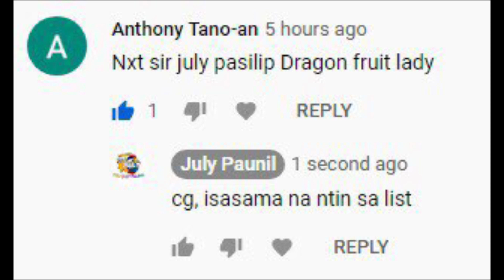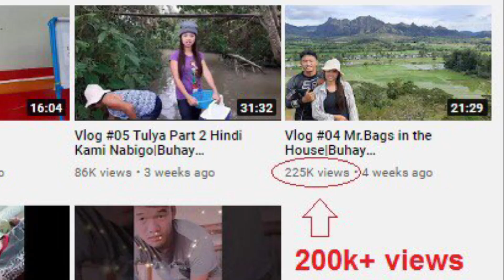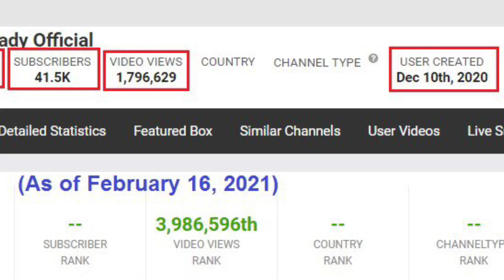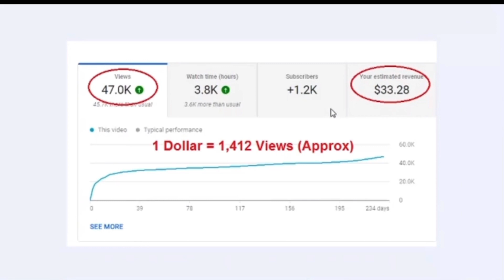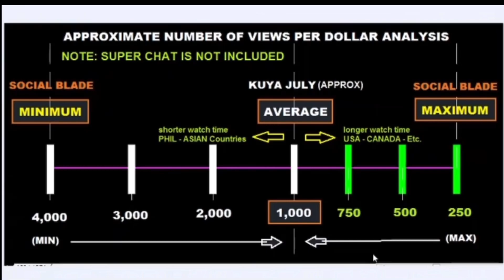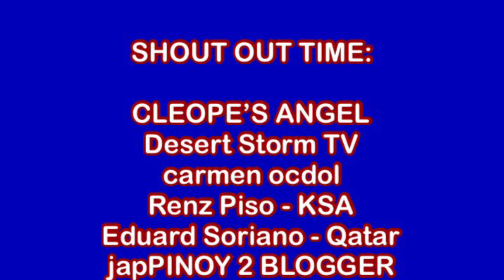DRAGON FRUIT LADY - MAGKANO ESTIMATED SAHOD SA YOUTUBE | BAGUHAN PERO TRENDING | BF PA NI MR BAGS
VLOG 179 | YOUTUBE ESTIMATED EARNINGS BY REQUEST